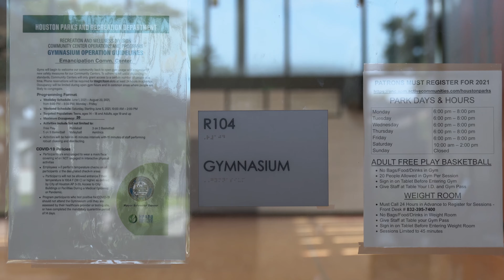Hip Hop Step Aerobics Class Promo Update #1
EPC is happy to announce that in-person Hip Hop Step Aerobic classes have resumed at Emancipation Park in the Recreation Center Gym! Due to the pandemic, the City of Houston Houston Parks Department has limited the number of participants allowed in the Recreation Center for this class.

Join us Mondays and Wednesdays at 6:00 p.m. The class is an 1-hour, intense workout with your favorite instructor, Gretchen Jean!  Registration is required. You can also join Coach Gee's group on Facebook at: Coach Gee's: Hip Hop Step Class: Emancipation Park to stay updated on the class.

Hurry, slots fill quickly. Please note that you can only register ONCE per class and cannot hold slots for others. Happy stepping!

Benefits:
Full-body workout
Instructor led class
Weight loss possible
Community engagement
Music selection variety
Self-focus

video credit: Darryl Howard Photography LLC